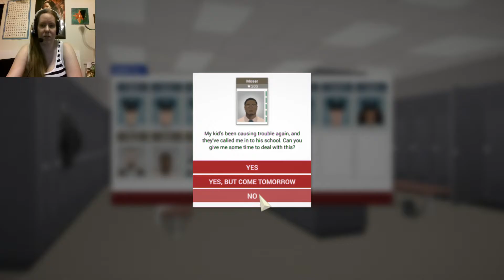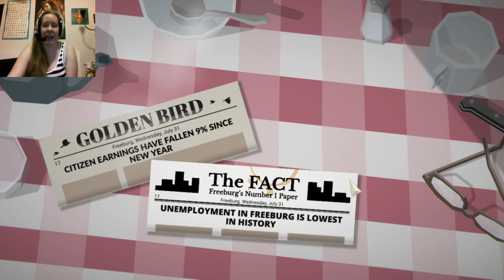Persy's Mustache - This Is The Police Episode 7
What even is this person?